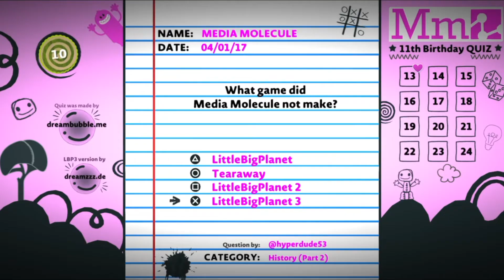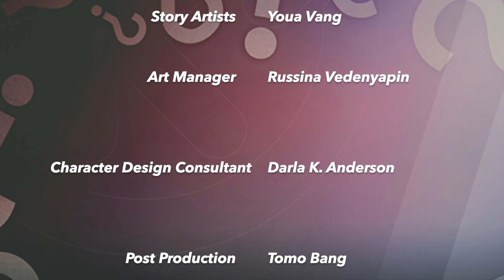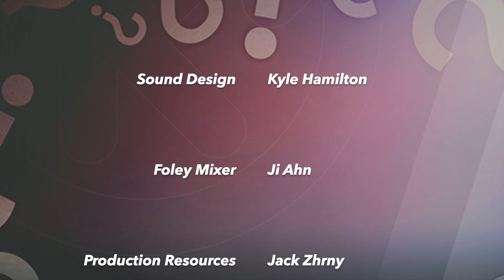LittleBigPlanet™ Quiz Adventure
In which players attempt to answer questions correctly about a certain or variety of subjects.